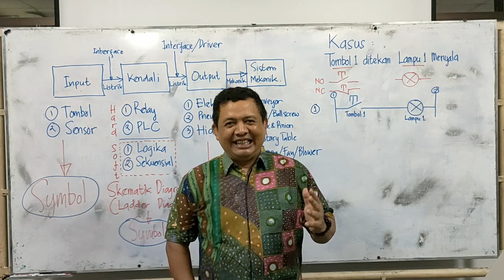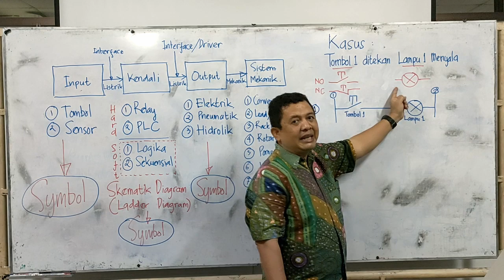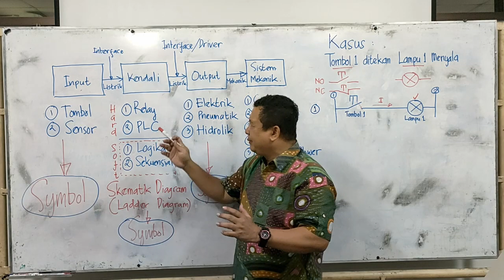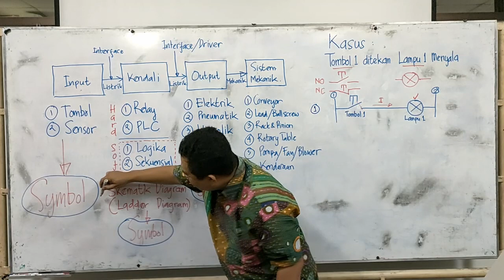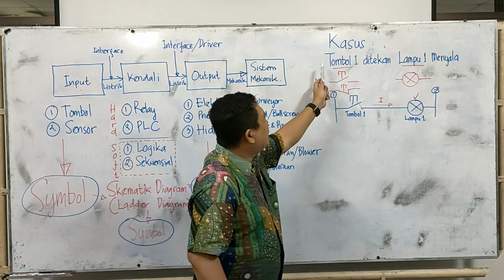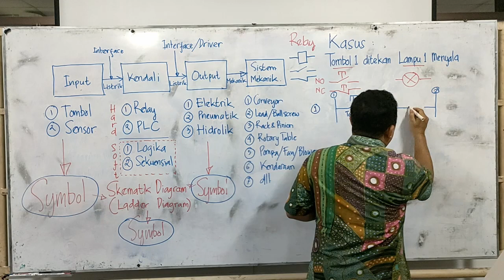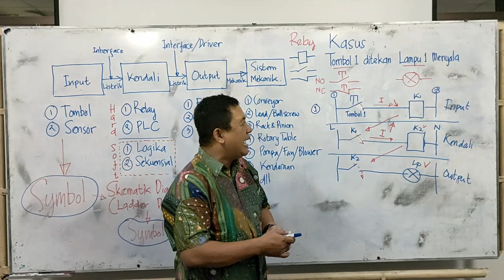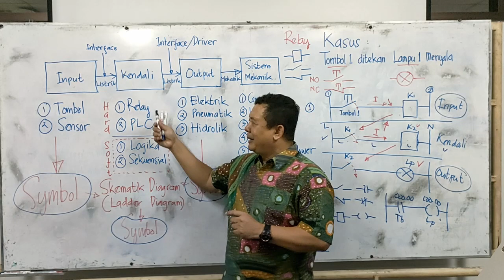LADDER Mengupas Esensi Pemrograman PLC: Langkah Awal Anda Menuju Kendali yang Lebih Cerdas!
Cerikut ini adalah video penjelasan tentang dasar pemrograman PLC bahasa Ladder. Video dimulai dari sudi kasus sederhana supaya mudah dipahami dan selanjutnya bisa dikembangkan untuk meningkatkan kompetensi lebih lanjut dalam pemrograman PLC khususnya menggunakan bahasa ladder